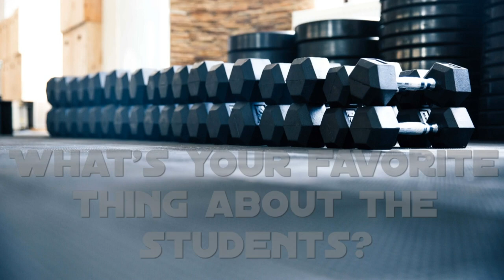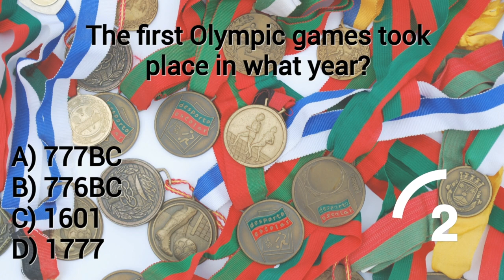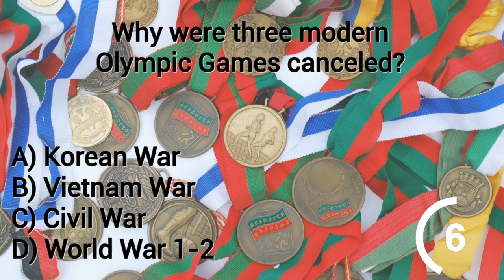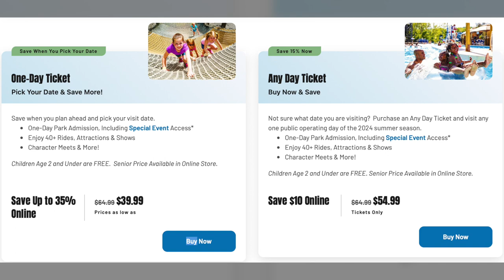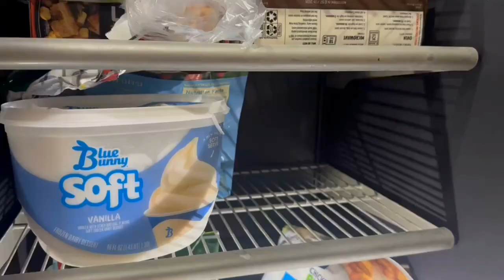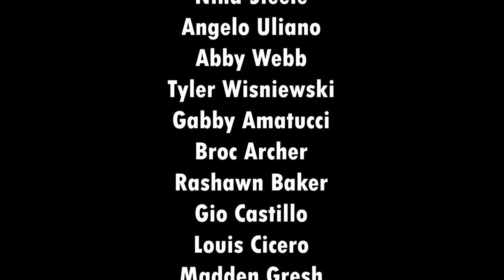23-24 Wildcat Insider Episode 8